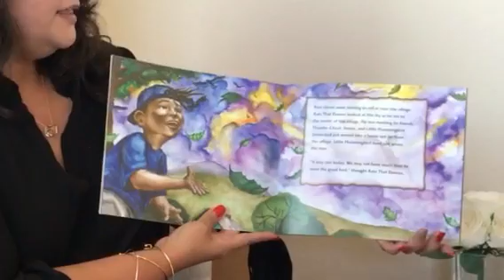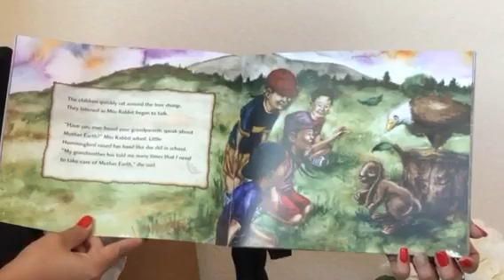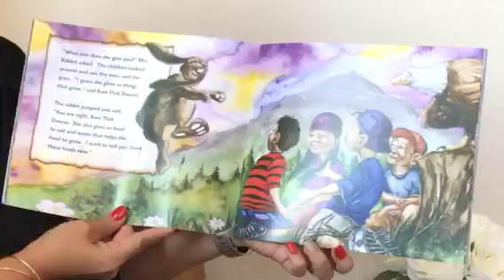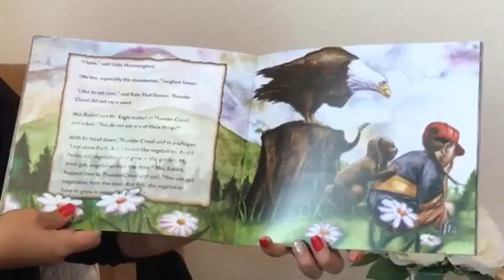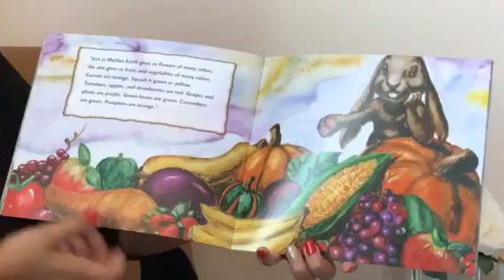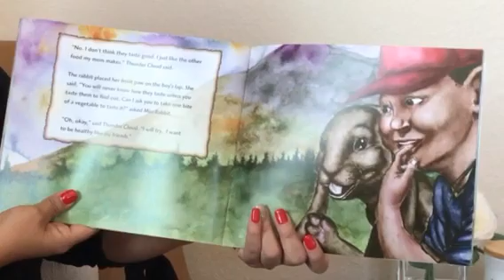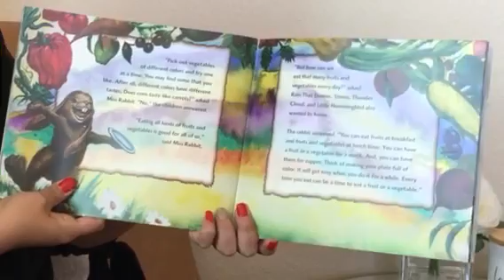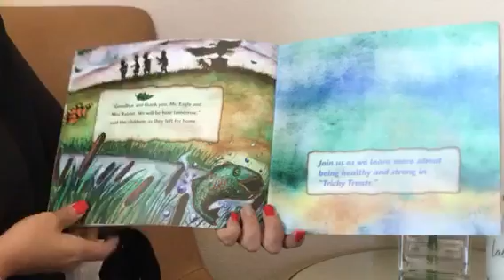Plate Full of Color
A read-aloud about fruits and vegetables.